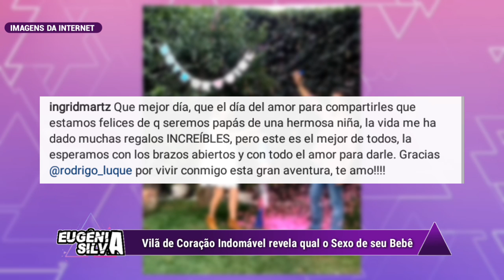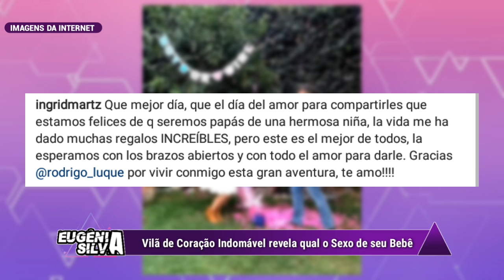Vilã de Coração Indomável revela qual o Sexo de seu Bebê | por Eugênia Silva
A atriz é conhecida pela novelas Rubi, Querida Inimiga, Que Pobres Tão Ricos e a mais conhecidas delas Coração Indomável.

Se você é daquelas(es) que AMAAAAA de PAIXÃOOOOO os Atores e Atrizes Mexicanos e sem contar as NOVELAS MEXICANAS é CLARO você está no lugar CERTO hahahaha. Aqui você encontra tudo sobre o Mundo Mexicano, desde os BABADOS ao mais TOPS dos TOPS. Temos vários quadros que você vai AMAAAAR. Vem participar pois temos várias brincadeiras com NOSSOS AMADOOOS.

Pra você que pensa em desistir"(Reflita)

"Nunca deixe uma ovelha perdida para trás." -Moisés